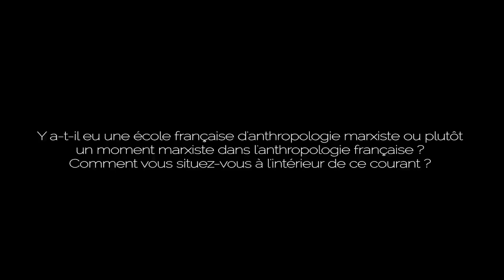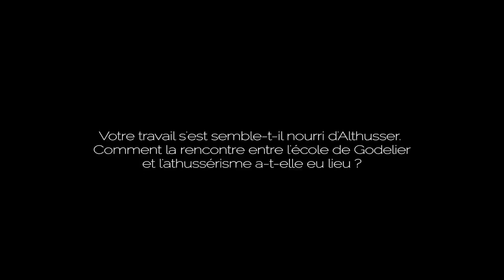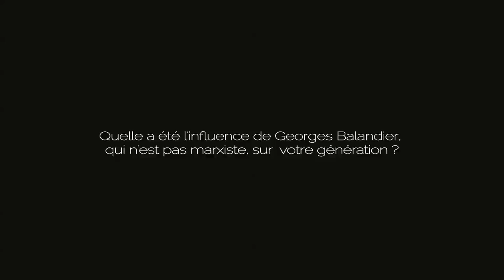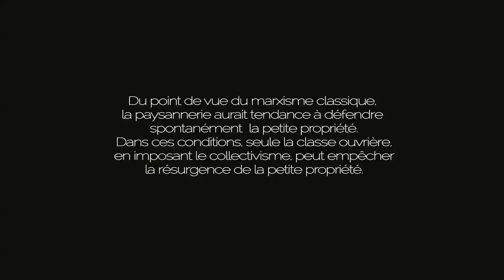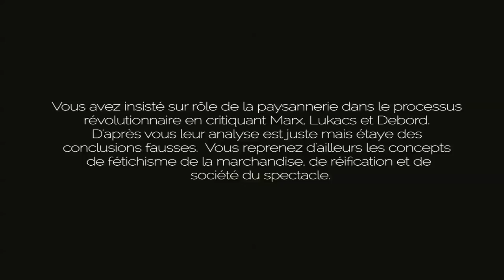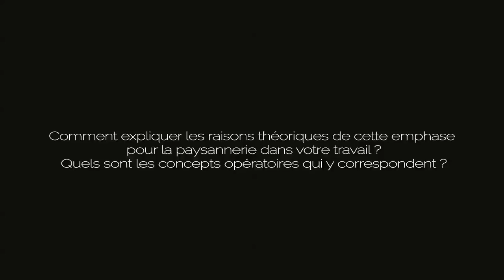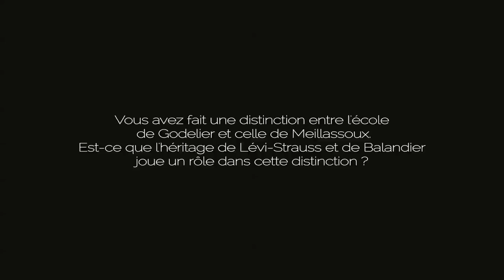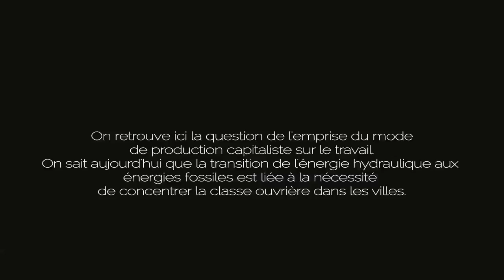L'anthropologue et le paysan : entretien avec Pierre-Philippe Rey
On méconnaît trop souvent l'école française d'anthropologie marxiste, formée dans les années 1960 autour des figures de Maurice Godelier et de Claude Meillassoux. Pierre-Philippe Rey revient ici sur ce moment de production théorique décisif en évoquant l'apport du marxisme à une anthropologie inscrite dans la séquence des luttes anticolonialistes. C'est d'ailleurs la révolution algérienne qui l'a amené à étudier la paysannerie et son rôle décisif à l'intérieur des processus révolutionnaires. S'emparant des outils conceptuels du marxisme tout en déplaçant l'attention sur les paysans, Pierre-Philippe Rey tire le bilan des échecs du XXe siècle et ouvre la voie vers de nouveaux horizons, où l'anarcho-syndicalisme côtoie la révolution paysanne.